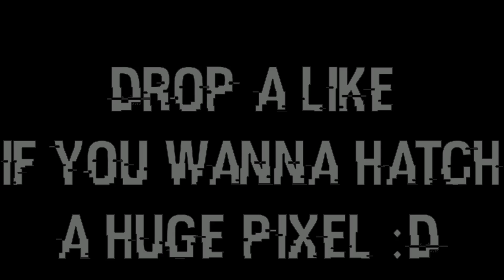👾OMG!! I Hatched The Huge Pixel Cat In Pet Simulator X!!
Tags [IGNORE]:
pet simulator x roblox
Pet simulator x huge pixel cat
pet sim x huge cat
pet sim x huge hack cat
pet sim x huge pixel cat
pet simulator x
psx
Pet simulator x axolotl world
pet sim x rainbow world
pet sim x void
pet sim x new axolotl
pet sim x huge axolotl
pet sim x what do they trade
pet sim x darkmatter
pet sim x candycane
pet sim x xmas
pet sim x christmas
pet simulator x storm axolotl
pet simulator x huge pets
pet sim x fanmade
psx fan-made
psx custom op
psx random
psx rb hubert
pet simulator x rainbow hubert
roblox
roblox robux
roblox exploit
roblox script
roblox pet simulator x codes
roblox hack
roblox apk hilesi 2021
roblox pog champ achievement
roblox robux hilesi 2021
roblox free
pet simulator x free huge cat
roblox psx pet
free gamepasses
big games
preston
huge pets
free script pet simulator x
roblox glitch
roblox down
pet simulator x preston shh